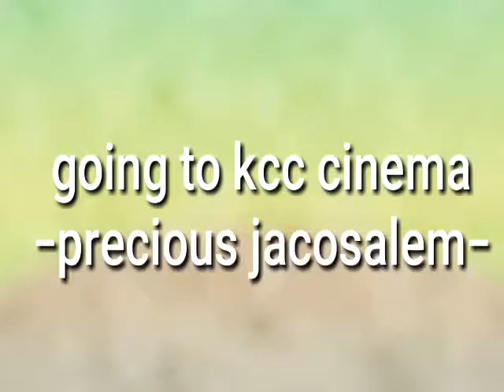Cinema kcc mall zam. Revengers sqaud